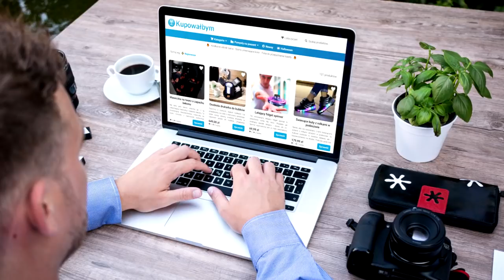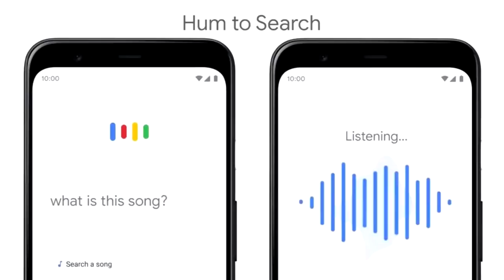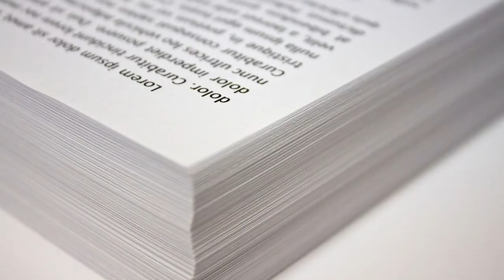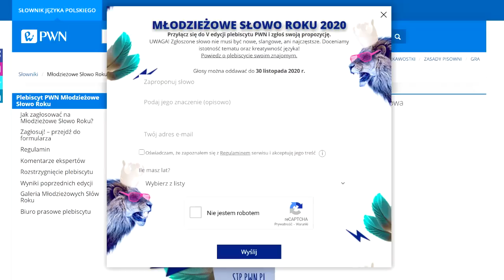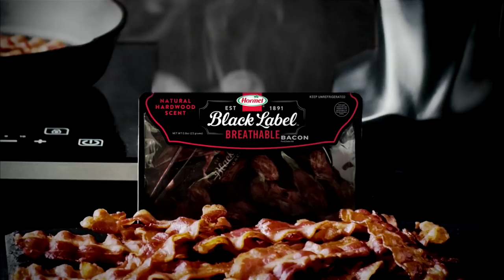10 najciekawszych newsów tygodnia (25/10/2020)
Od rodziców, którzy nazwali córkę po dostawcy internetu, aby mieć go za darmo, po krakowską siłownię, która musiała ogłosić się kościołem, aby móc dalej funkcjonować i przyjmować wysportowanych wiernych. W dzisiejszym odcinku zapraszam was na kolejną już listę 10 najciekawszych newsów tygodnia.

Źródła informacji, zdjęć i inspiracji dla tego filmu:
10.
9.
8.
7.
6.
5.
4.
3.
2.
1.

Muzyka w tle:
(biblioteka YouTube)

Pozdrawiam,
Jacek Makarewicz